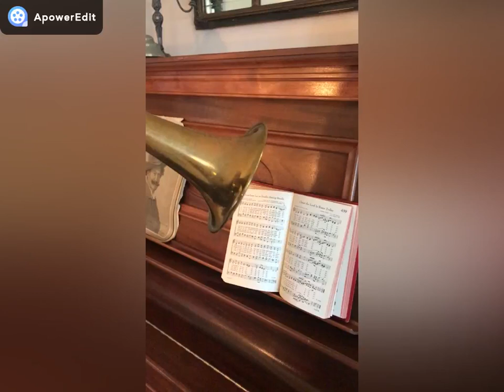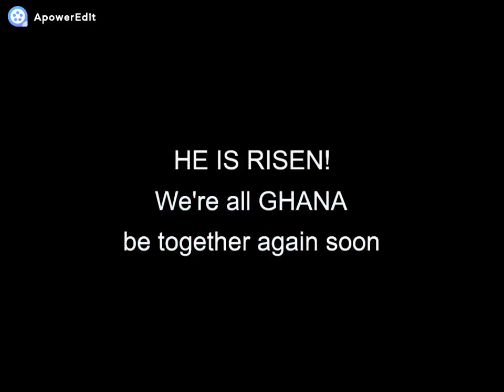PUMC Easter Sunday Service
Matthew 28:6 He is not here; he has risen, just as he said. Come and see the place where he lay.

Happy Easter! Pastor Eric leads the virtual service for Park United Methodist Church. Special thank you to Cathy and Bill Thompson for providing and arranging the altar flowers and to Kacie and Ryan McGregor for their spiritual musical contributions!